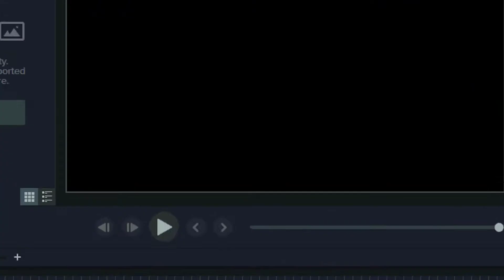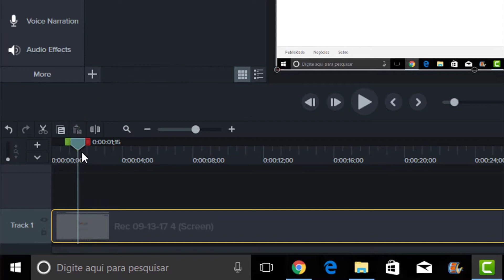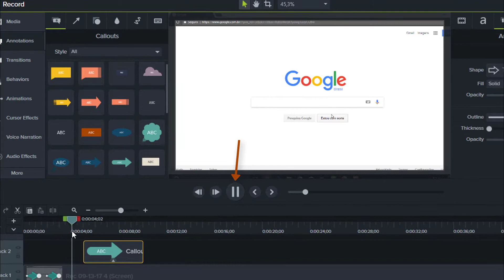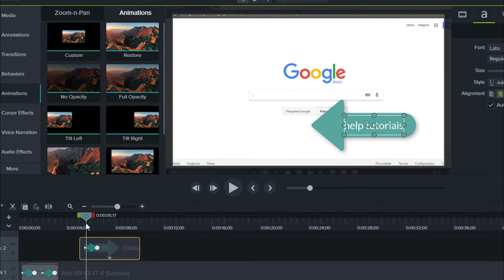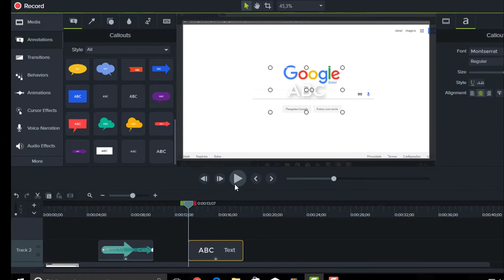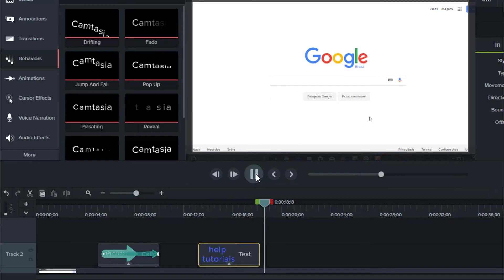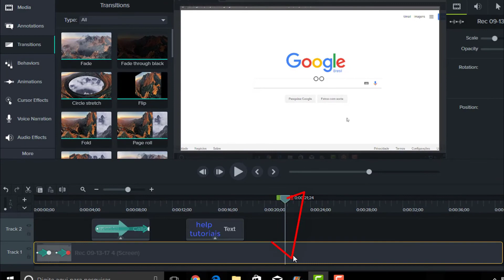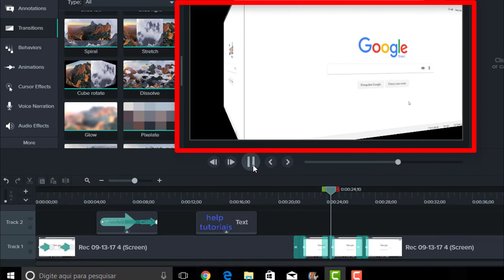Como usar o camtasia Studio 9 (tutorial básico)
Camtasia  9 tutorial -Como utilizar Camtasia  9 - camtasia 9 curso-como usar o camtasia 09- como usar o camtasia Studio 9 - para gravar videos - tutorial camtasia 9 portugues-camtasia 9 para iniciantes -como usar o camtasia primeiros passos -como fazer no camtasia introdução

Como editar um video usando o camtasia studio
Editar um video usando o camtasia studio é muito fácil pois ele é um programa de edição de video muito fácil de trabalhar.

▬▬▬▬▬▬▬▬▬▬▬ஜ۩۞۩ஜ▬▬▬▬▬▬▬▬▬▬▬▬▬

▬▬▬▬▬▬▬▬▬▬▬ஜ۩۞۩ஜ▬▬▬▬▬▬▬▬▬▬▬▬▬
 link abaixo de como fazer uma introdução no camtasia 09

▬▬▬▬▬▬▬▬▬▬▬ஜ۩۞۩ஜ▬▬▬▬▬▬▬▬▬▬▬▬▬

tags relacionadas

Como usar o camtasia 9

Curso de Camtasia Studio 9 - Apresentando o Programa

curso,camtasia studio 9,apresentação camtasia studio 9,interface camtasia 9,curso,
como usar o camtasia studio 9,como usar o camtasia  9 -COMO EDITAR VÍDEOS NO CAMTASIA 9,
como editar videos,camtasia9,edição de videos,camtasia,camtasia8,videos,CAMTASIA STUDIO 9 ..(como usar ,camtasia,studio,como,uar,ativar,crackear,camtasia9,gravar,no,corrigir,erro

como usar o camtasia para gravar videos
camtasia 9 tutorial
camtasia 9 crackeado
camtasia 9 baixar
como editar videos no camtasia 9
videos camtasia 9
camtasia 9 curso
curso camtasia studio 9